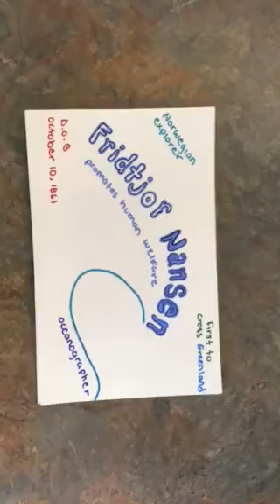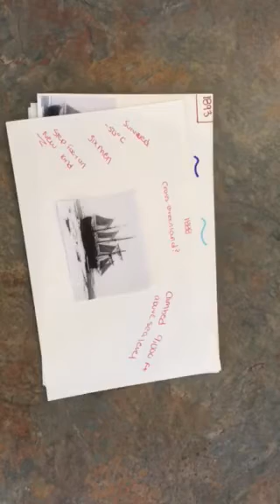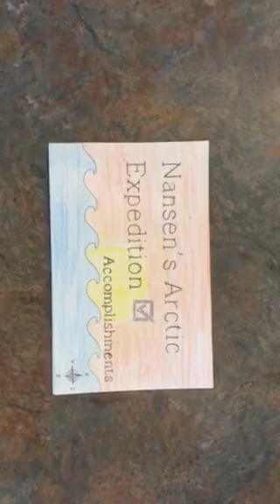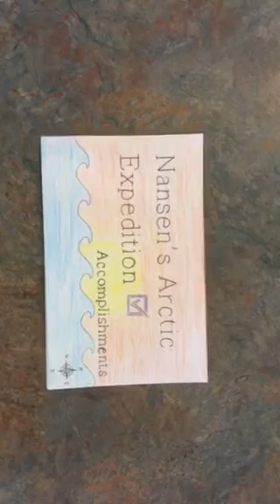Nansen' s expedition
Ella,Trinity, Alexis